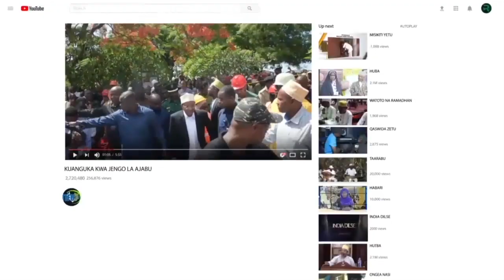AGALIA HII UTAPENDA RAIS MWINYI MIAKA 60 ELIMU BILA MALIPO ZANZIBAR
Rais wa Zanzibar na Mwenyekiti wa Baraza la Mapinduzi Dk, Hussein Ali Mwinyi amesema  Serikali itaendelea na mikakati ya kuleta Mageuzi makubwa katika Sekta ya Elimu  kwa lengo la kuipeleka nchi katika Uchumi wa Kati  na  wa juu.

Rais Dk Mwinyi ametoa tamko hilo leo tarehe 23 Sept 2024 katika kilele cha  Maadhimisho ya  Elimu bila ya malipo Uwanja wa Amani Complex, Wilaya ya Mjini, Mkoa wa Mjini Magharibi.

Dk ,Mwinyi amefahamisha kuwa  kufikia lengo hilo mkazo utawekwa  kuimarisha sekta ya Elimu zaidi  kwa ajili ya kuwa na wataalamu wengi katika sekta tofauti na Walimu wenye maarifa , ujuzi na weledi.

Rais Dk, Mwinyi amebainisha kuwa  miaka sitini ya utekelezaji wa dhana ya Elimu bila ya malipo imefungua  milango ya  fursa kwa vijana wa Zanzibar  katika vyuo vikuu na taasisi za Elimu ya juu ndani na nje ya nchi kupata maarifa na ujuzi.

Amehakikisha kwa Serikali kuimarisha  Uwezo wa Walimu  kwa kuwapatia mafunzo zaidi kwani ndio nyenzo  muhimu  ya utekelezaji wa mageuzi hayo.

Rais Dk, Mwinyi amethibitisha kuwa  katika miaka 60 ya Elimu bila ya malipo  nchi imepiga hatua kubwa za Maendeleo  kila mwaka kunakothibitishwa na ongezeko la ufaulu wa wahitimu katika Elimu ya Msingi,Sekondari na Vyuo vya Elimu ya juu.

Aidha Dk ,Mwinyi ammeleza kuwa  Serikali itaendelea kuweka kipaumbele katika sekta ya Elimu katika bajeti  ya Serikali ili kuwa na uhakika wa upatikanaji wa vifaa vya kufundishia,Ujenzi wa maabara za komputa pamoja na Ujenzi wa Madrassa mapya .

Rais Dk, Mwinyi  ameeleza kuwa Serikali ina dhamira ya kujenga Chuo  kikubwa cha Ualimu kitakachorejesha hadhi ya Ualimu kama ilivyokuwa kwa Chuo cha Ualimu cha Nkrumah ambacho kilikuwa mfano kwa nchi za Afrika Mashariki.

 Hatua nyengine alioitangaza  ni  lengo la kuziunganisha skuli zote kuanzia ngazi ya sekondari na mkonga wa Taifa ili kuwasiliana na kutumia vifaa kwa pamoja kwa Walimu kufundishia.

Rais Dk, Mwinyi amesema Serikali inakamilisha sera na sheria Mpya ya Elimu  ili kufanikisha mageuzi inayoyakusudia pamoja na mchakato wa kuanzisha tume ya Utumishi ya Walimu   itakayokuwa na jukumu la  kusimamia kutimiza majukumu yao kwa ufanisi na maslahi  yao

Waziri wa Elimu na Mafunzo ya Amali Mh,leila Mohd Mussa ameelezea juhudi za Serkali za utekelezaji wa sera ya Elimu bila ya Malipo imekuwa nguzo muhimu inayoleta mafanikio katika uimarishaji wa Elimu hapa nchini na kumpongeza Dk, Mwinyi kwa kuiendeleza  dhana hiyo kwa Ufanisi zaidi

Kaimu  Katibu Mkuu wa Wizara ya Elimu na Mafunzo ya Amali Nd.Khalid  Masoud Waziri ameelezea  maadhmisho hayo  kuwa yalijikita katika sanaa za michezo , mashindano ya kitaaluma na ufundi yenye lengo la kuwajengea Wanafunzi uelewa ujuzi  na  kuinua vipawa vyao.